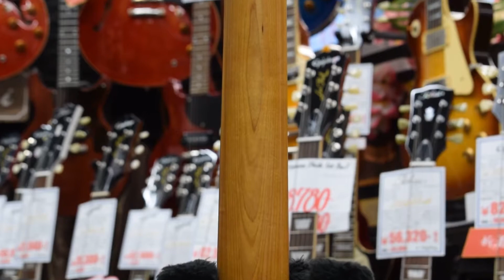【サウンドサンプル】Fender Japan ST-62 Sato Guitarworks MOD